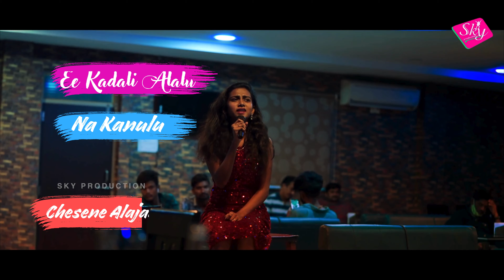Yellipoke Lyrical video Female Version Song#skyproduction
Hello friends this my Youtube Channel
Yellipoke Lyrical video Female Version Song ||Lovefailure||Indrajitt||Dilip Devgan||WarangalTunes
Love Failure songs
Love and emotional Songs
Folk Songs
WARANGAL TUNES & VISION STUDIOS

Yellipoke  Female Version video song || Warangal tunes || Indrajitt || Yashoda Productions

MUSIC DIRECTOR- INDRAJITT

BANNER : SKY PRODUCTIONS

PRODUCER- YASHODA

CONCEPT - YASHODHA

DOP- EDITING & DI : KISHAN LELE

SCRIPT WRITER -  RAJU NANI

DIRECTION - KISHAN LELE,RAJU NANI

CASTING - PREMALATHA & NAVEEN RAJ

LYRICS  - DILIP DEVAGAN

SINGER-SUHITHA GOLKONDA

BEST SUPPORT:
INDRAJITT ( WARANGALTUNES)
ANIL NAIK(AR MUSI)
KIRAN JATOTH
KISHAN LELE(RAAGA MUSIC)
BUNNY (WARANGAL BEATS)
BIKKU NAIK
GUCCHI

SPECIAL THANKS:
 WARANGALTUNES (INDRAJITT)